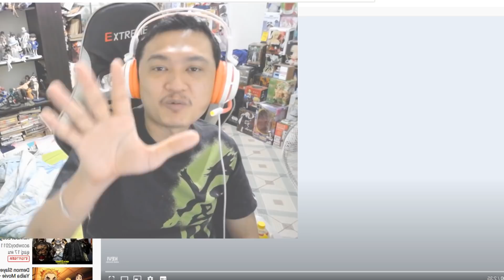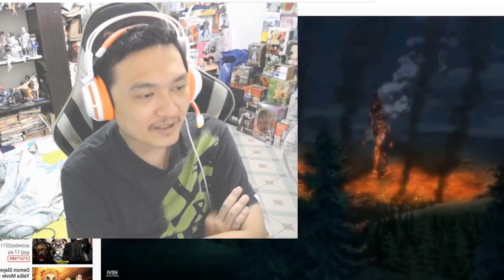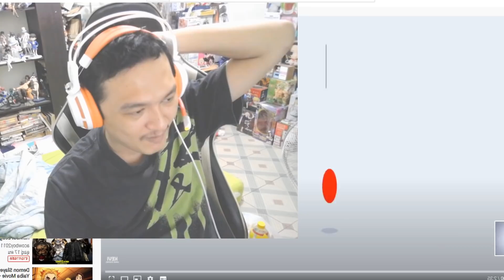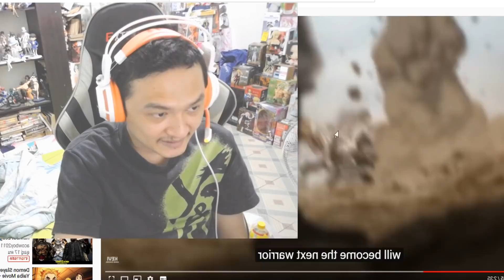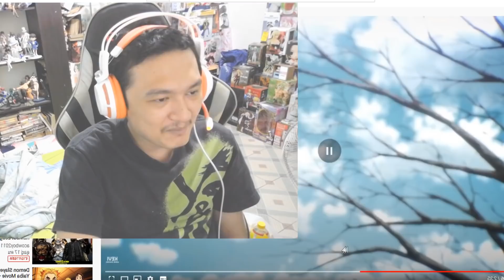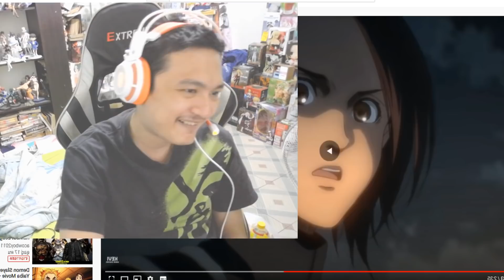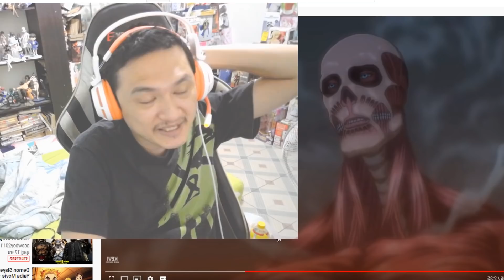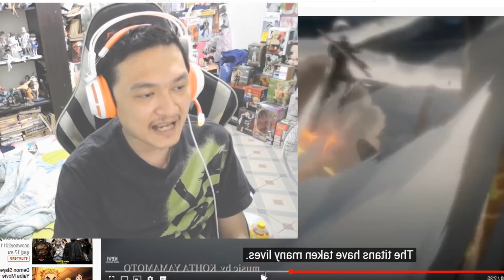Attack on Titan Season 4 Trailer Reaction! :-เคียรอฟมาไง? ไททันตัวใหม่บานเลย!